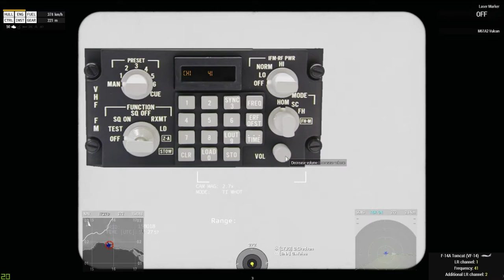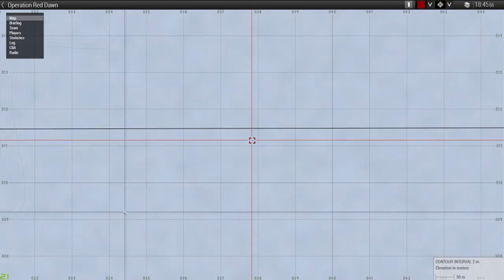ArmA 3 MilSim: Paramarine Task Force encounters unexpected PLA Forces.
PTF ArmA 3 MilSim Unit, Alpha Company Operation, AUG 18th 2018.

(I started recording a little after half-way into the Op, and cut the recording about 5 minutes before we ended it)

PS: I noticed my settings are messed up after posting the video, the video doesn't start until 0:55, and it did not record my voice... sorry you don't get to listen to the sexy man-screams ;c )